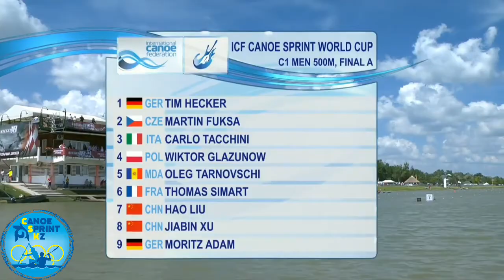ICF Canoe Sprint World Record C-1 500m man Martin Fuksa 1.43.669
World record Canoe Sprint